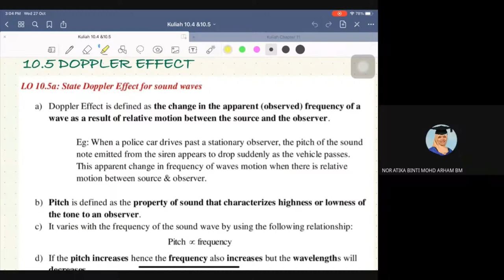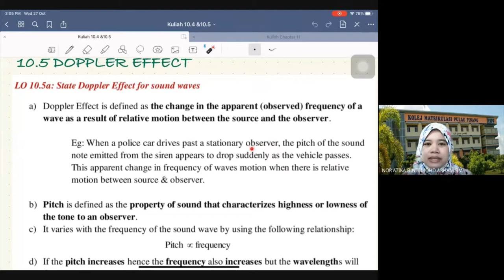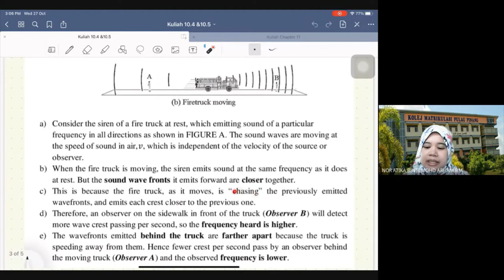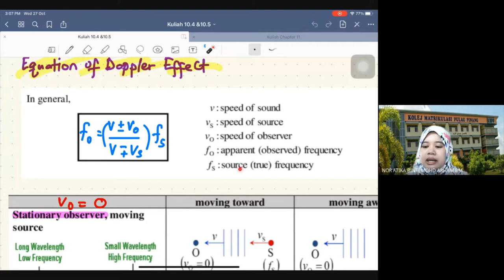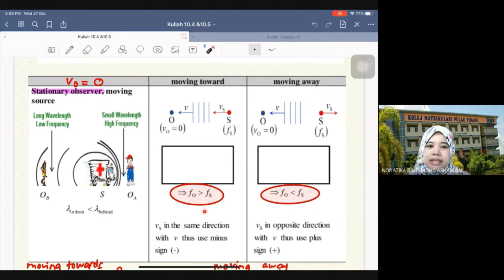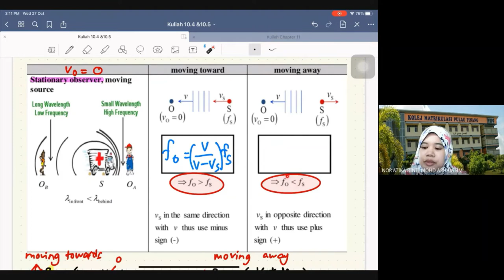CHAPTER 10 (MECHANICAL WAVES) PART 3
LO 10.5 a : State Doppler Effect for sound waves